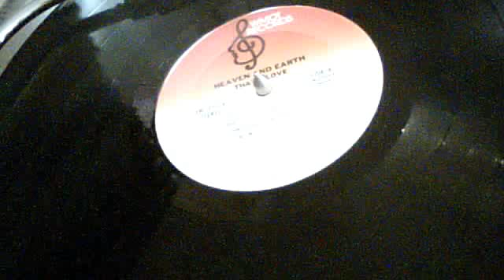(1981) heaven & heart - he don't really love you